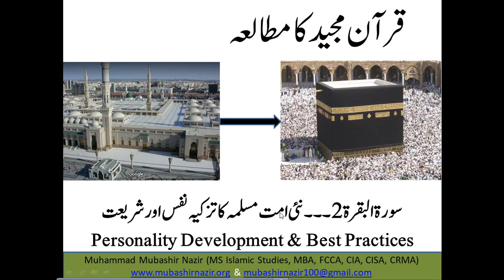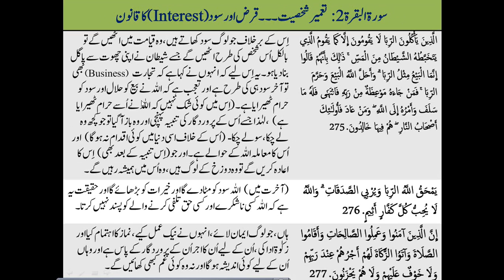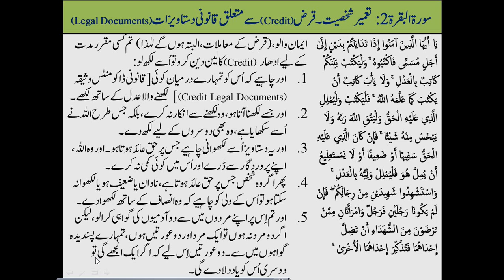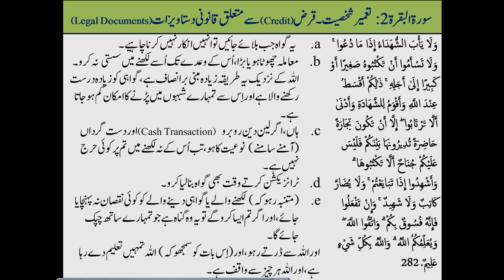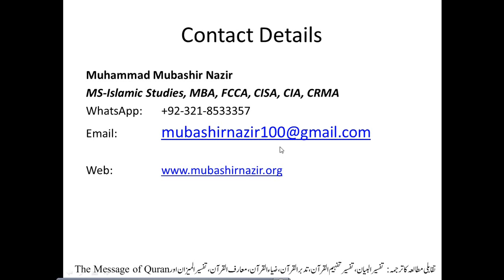Islamic Studies Program QS14.04 Surah Al Baqarah 282-283 Legal Credit Documents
Next Lecture